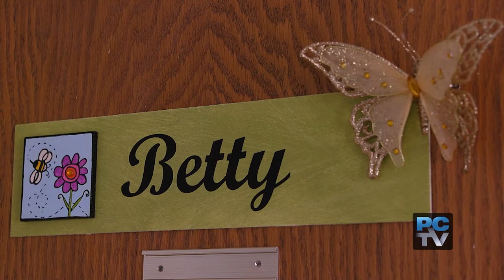See the renovations inside the Betsy Ross Project in Orting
See the new renovations inside the Betsy Ross Project in Orting, a place that helps woman veteran’s transition from military to civilian life.